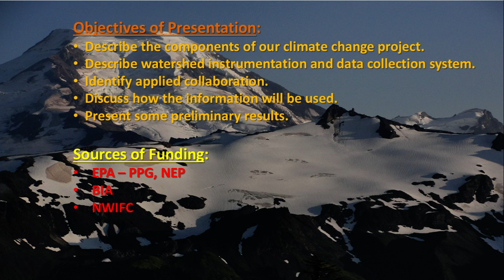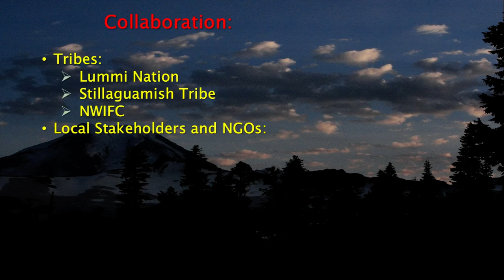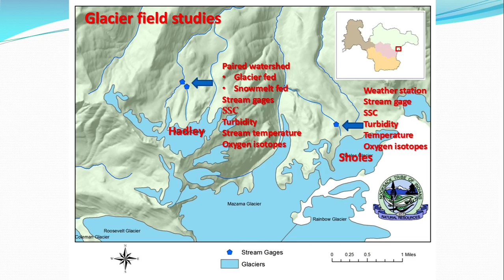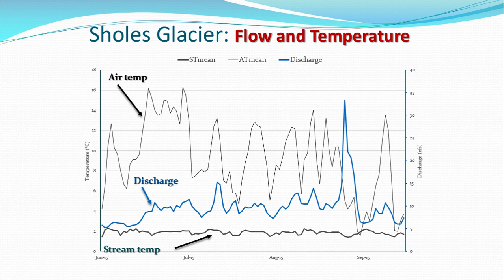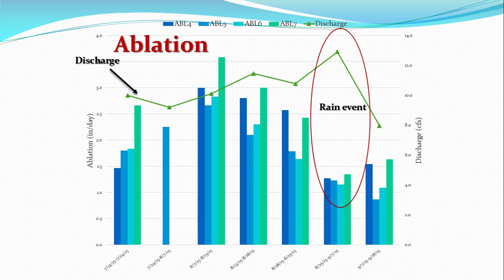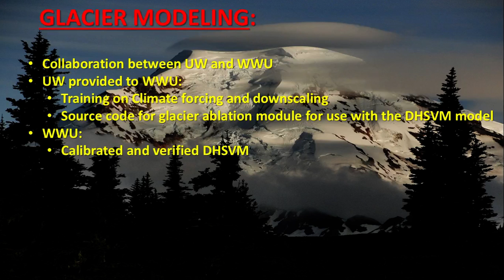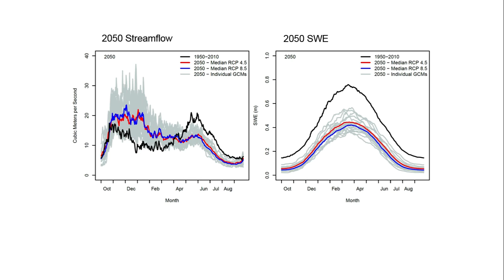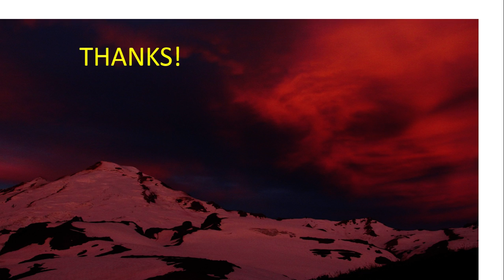Instrumenting a glacier served watershed to evaluate climate change impacts on the hydrology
Oliver Grah, Nooksack Indian Tribe